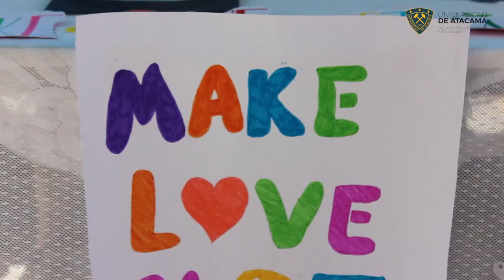English Festival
English Festival 2018.